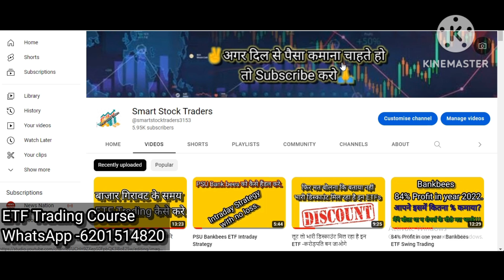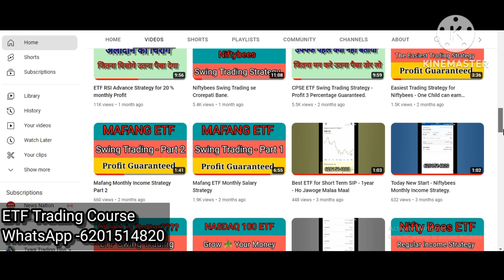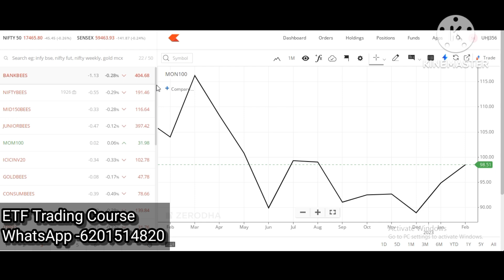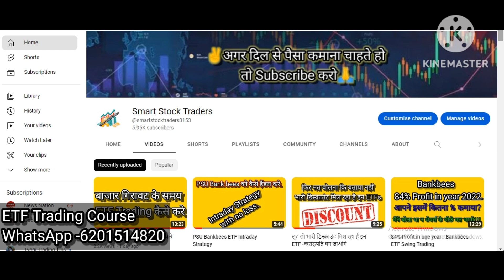Which ETF is right for Long term investment?